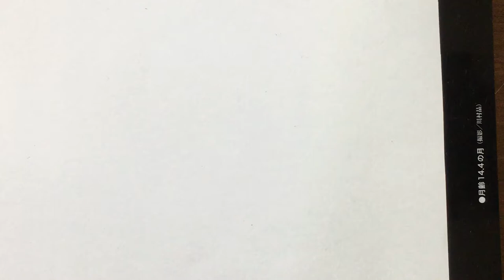How to draw Detective Conan character in The Scarlet Bullet